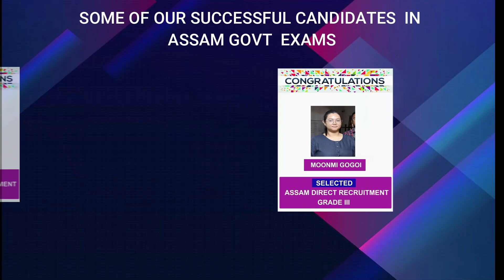জুলাই মাহৰ 21তাৰিখৰ পৰা আৰম্ভ হ'ব তৃতীয় আৰু চতুৰ্থ বৰ্গৰ 22,767 টা পদৰ Online Apply | ADRE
জুলাই মাহৰ 21তাৰিখৰ পৰা আৰম্ভ হ'ব  তৃতীয় আৰু চতুৰ্থ বৰ্গৰ 22,767 টা পদৰ Online Apply

assam job,
10 pass job in assam,